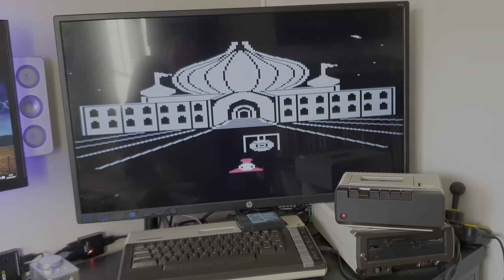Atari 800xl and 1010 loading with Rambit turbo upgrade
Short demo of loading a cassette with UK based turbo Rambit upgrade installed in 1010 data recorder